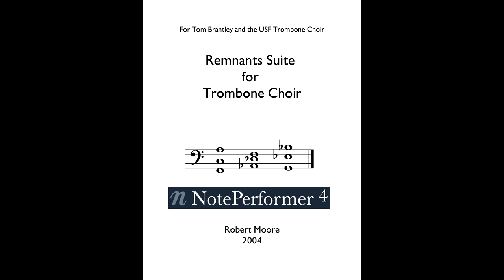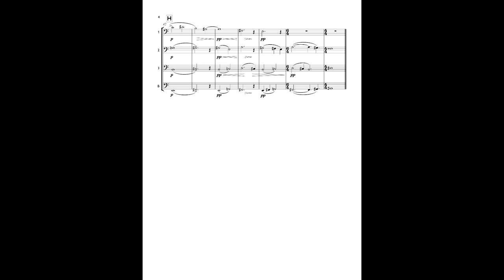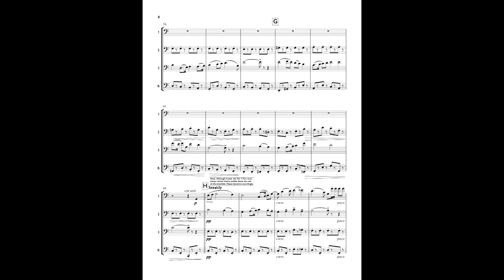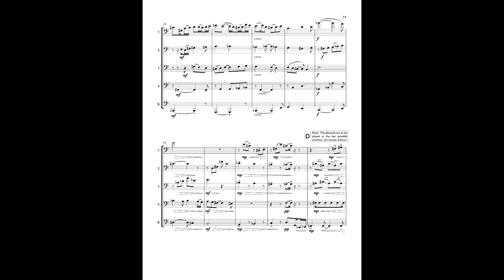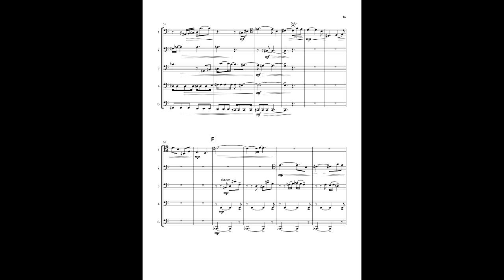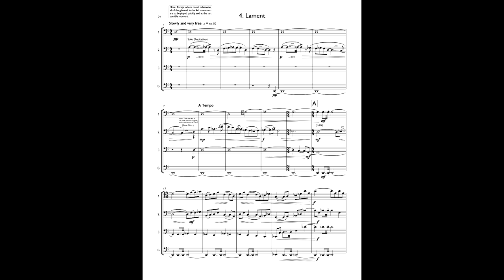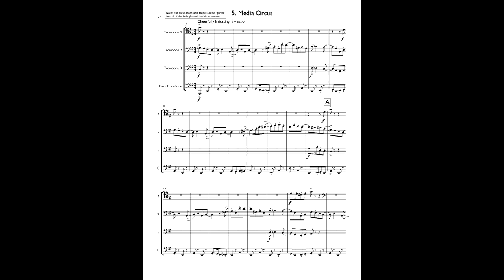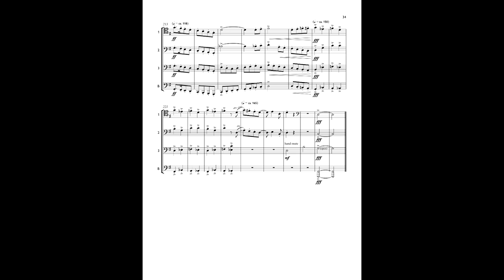Remnants Suite For Trombone Choir (complete) - New NotePerformer 4 Realization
I recently acquired NotePerformer 4 and decided to run this piece through it to see how it compares with the Sibelius 7 sound engine to which I have become accustomed. I'd have to say it definitely creates a better overall musical effect most of the time, though I am sure I'll need to play around with the playback dictionary to get closer to what trained carbon-based musicians can do naturally.